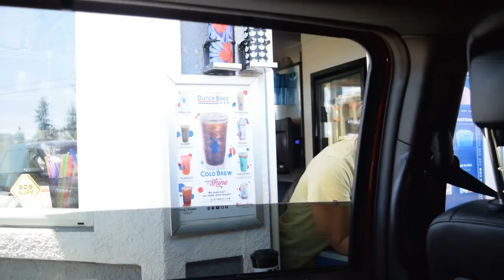West Coast Adventure | Oregon to California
I love my beautiful family and the beautiful places we explore together! Join my fam on our trip to the redwood forest, treehouse hotel, four wheeling on sand dunes and us just being us!